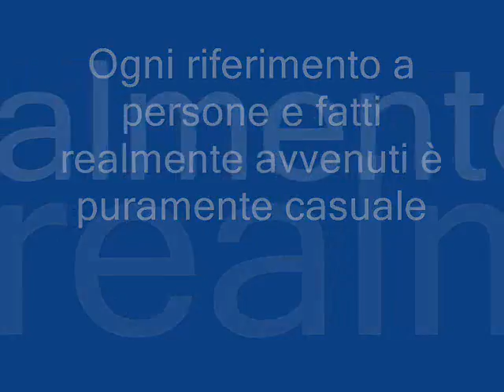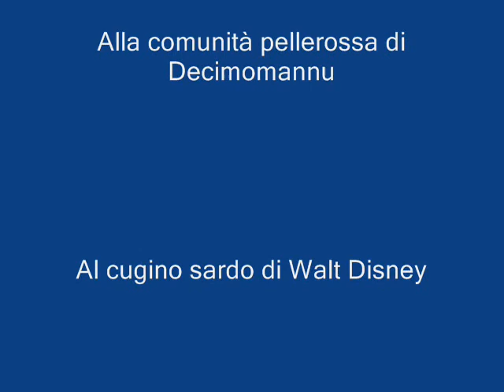Video portrait of the painter Flavio Galletti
Video ritratto elettronico al pittore Flavio Galletti